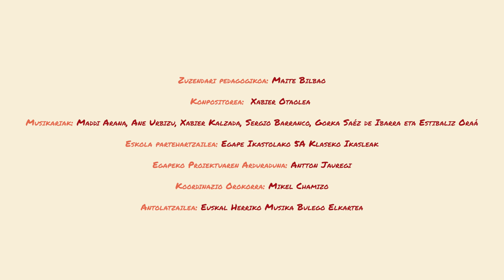Izarrak / X. Otaolea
Xabier Otaoleak eta EGAPE Ikastolako 5A klaseko ikasleek Soinua Iratzarriren 5. ediziorako sortutako musika-lana.